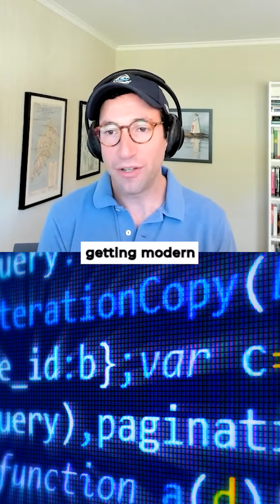Challenges and Concerns of Using GPT-3 in Enterprise Settings // Alex Ratner // MLOps Podcast Shorts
A large US bank is considering using GPT-3, a foundational model, for enterprise use cases but has concerns about its risk management and the challenges of getting modern deep learning models into production due to cost, latency, and governance issues. Alex believes that enterprises are justified in being cautious about using GPT-3 until they have a better understanding of it.

// Abstract
Foundation models are rightfully being compared to other game-changing industrial advances like steam engines or electric motors. They’re core to the transition of AI from a bespoke, less predictable science to an industrialized, democratized practice. Before they can achieve this impact, however, we need to bridge the cost, quality, and control gaps.

Snorkel Flow Foundation Model Suite is the fastest way for AI/ML teams to put foundation models to use. For some projects, this means fine-tuning a foundation model for production dramatically faster by creating programmatically labeling training data. For others, the optimal solution will be using Snorkel Flow’s distill, combine, and correct approach to extract the most relevant knowledge from foundation models and encode that value into the right-sized models for your use case.

AI/ML teams can determine which Foundation Model Suite capabilities to use (and in what combination) to optimize for cost, quality, and control using Snorkel Flow’s integrated workflow for programmatic labeling, model training, and rapid-guided iteration.

// Bio
Alex Ratner is the Co-founder and CEO of Snorkel AI and an Assistant Professor of Computer Science at the University of Washington.

Prior to Snorkel AI and UW, he completed his Ph.D. in CS advised by Christopher Ré at Stanford, where he started and led the Snorkel open-source project, and where his research focused on applying data management and statistical learning techniques to emerging machine learning workflows such as creating and managing training data and applying this to real-world problems in medicine, knowledge base construction, and more. Previously, he earned his A.B. in Physics from Harvard University.